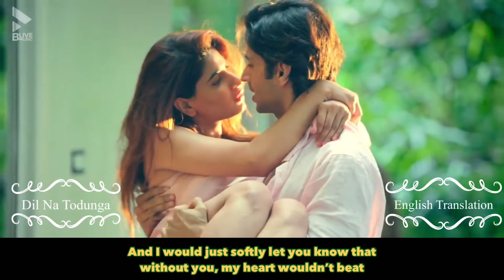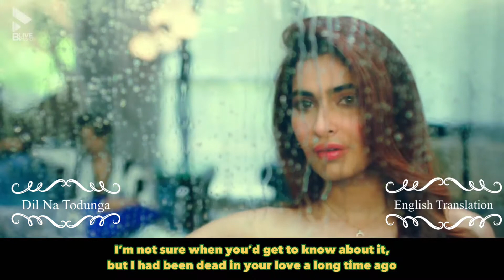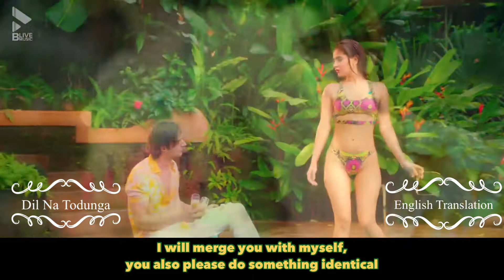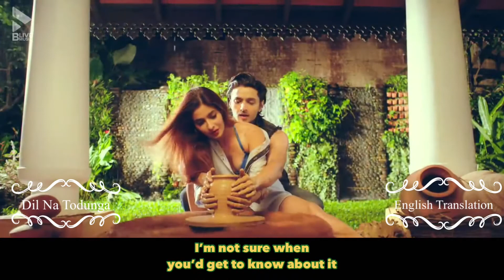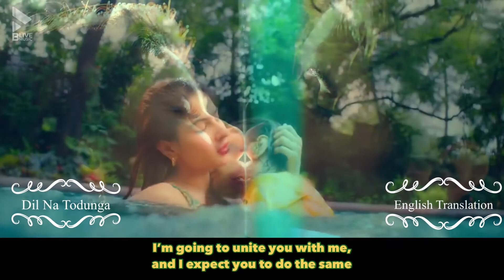Dil Na Todunga * Never Break Your Heart * Lyrics English Translation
Indian Bollywood